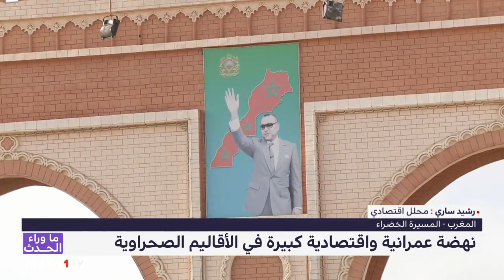رشيد ساري يسلط الضوء على الآفاق الواعدة للأقاليم الجنوبية للمملكة